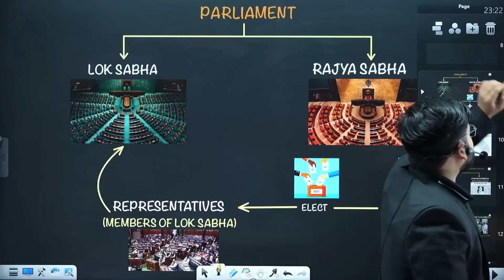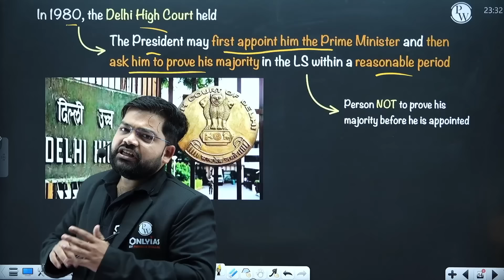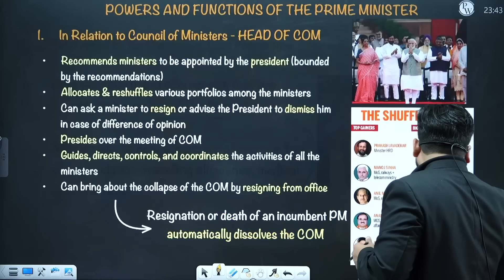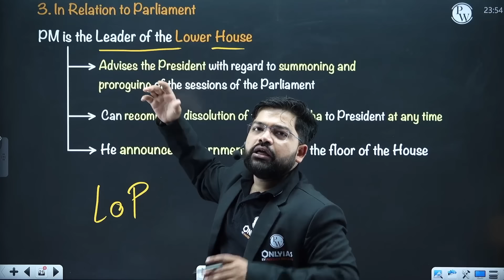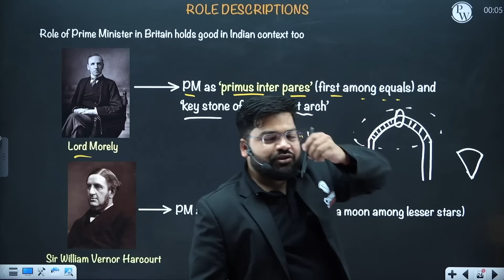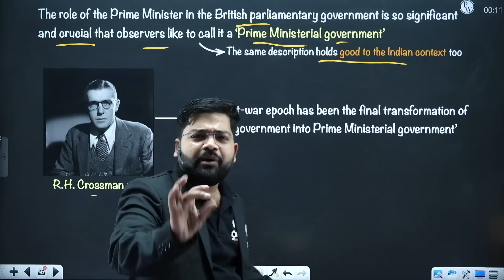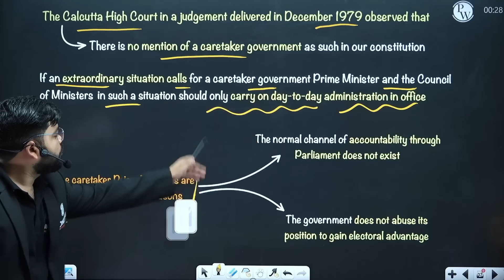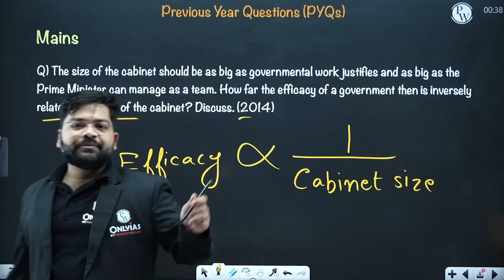Prime Minister FULL CHAPTER | Indian Polity - Chapter 20 | UPSC Preparation ⚡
Unveil the core of executive leadership with 'Prime Minister' in Chapter 20 of 'Indian Polity' - a beacon for UPSC aspirants. This chapter intricately dissects the role, powers, and responsibilities of the Prime Minister, offering a comprehensive roadmap to understanding the heart of Indian governance.

📌 PHYSICS WALLAH SOCIAL MEDIA -
00:00 Introduction
00:57 Parliament
01:40 Appointment of The Prime Minister
17:57 Term of the Prime Minister's Office
19:56 Salary Allowance of the Prime Minister
22:29 Powers and Functions of the Prime Minister
42:04 Roles Discription
51:40 Relationship with the President
56:30 Chief Minister who became Prime Minister
58:38 Caretaker Government
01:07:58 Thankyou